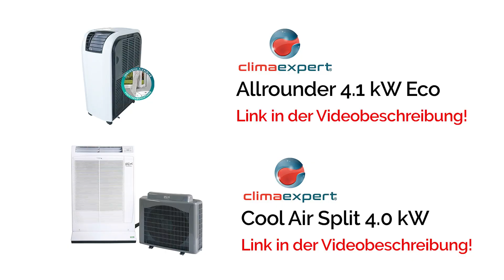Unterschied von Mono- und Split-Klimaanlagen - Climaexpert erklärt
Klimaexperte Olaf von Hösslin erklärt, worin sich Mono- und Split-Klimaanlagen unterscheiden.
Monogeräte sind einteilige Klimageräte, bei welchen die Abluft mit einem Schlauch nach draußen befördert wird. Splitgeräte hingegen, sind zweiteilige Klimaanlagen, bei denen ein Teil im Außenbereich steht, während das andere Teil im Raum platziert wird.
Einteilige Klimaanlagen haben den Vorteil, dass sie einfach und schnell zu installieren sind und schnell in einen anderen Raum gerollt werden können.
Bei Split-Klimaanlagen ist der Vorteil, dass sie deutlich leiser sind, da hauptsächlich das Außenteil für Geräusche verantwortlich ist.